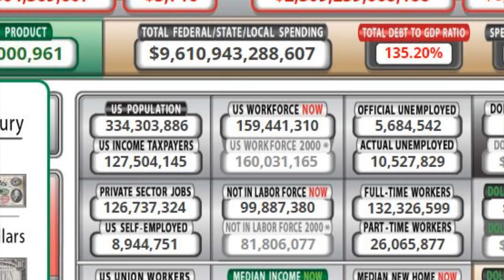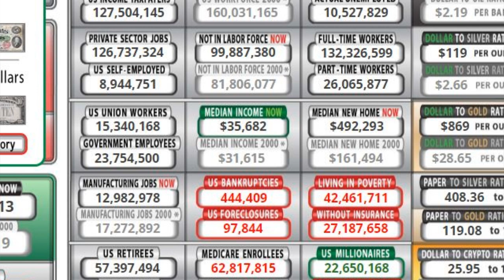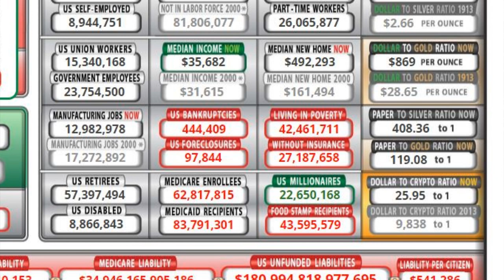Why Most Americans Are Drowning In Debt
Millions of people are about to lose everything.
What is coming will either be the end of your life, or a brand new beginning!